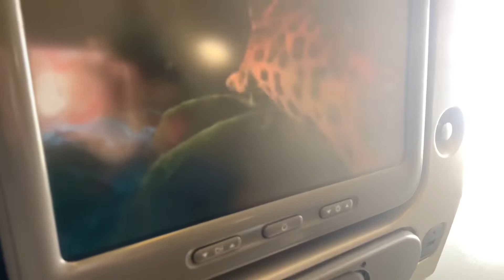Bye bye USA 🇺🇸 Relocated!